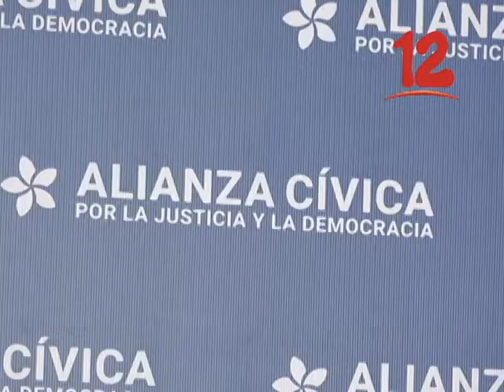VÁSQUEZ: “NECESITAMOS UNA UNIDAD CON CONCIENCIA Y TRANSPARENCIA PARA DERROTAR AL FRENTE SANDINISTA”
El excarcelado político Hansell Vásquez, dijo que los sectores deben de aportar por una unidad con conciencia y transparencia para derrotar al partido Frente Sandinista.